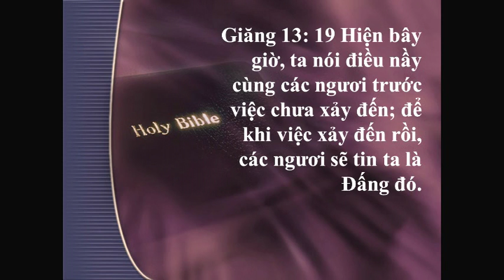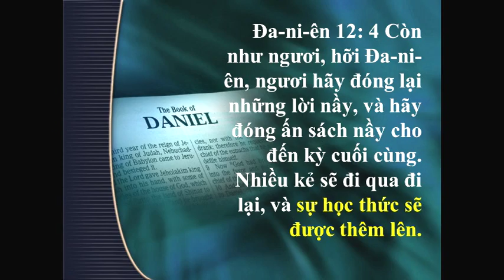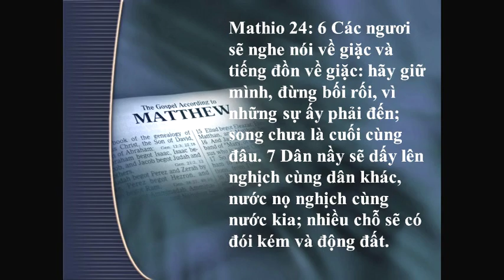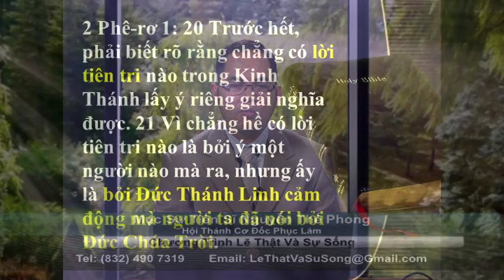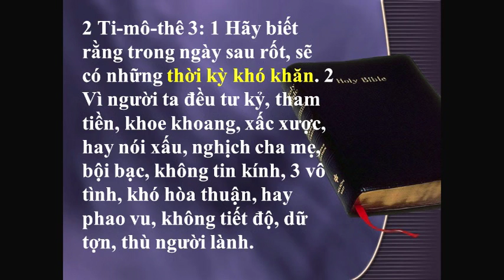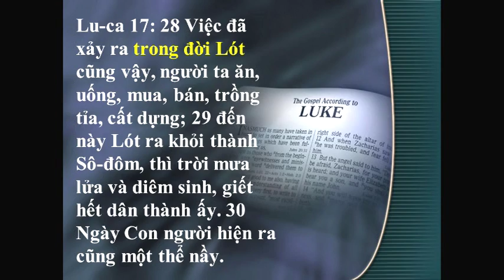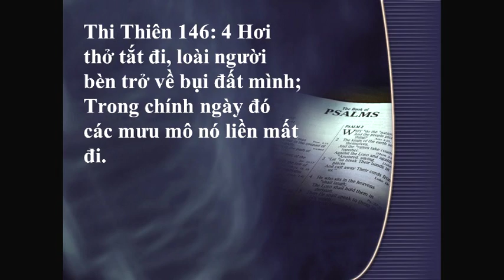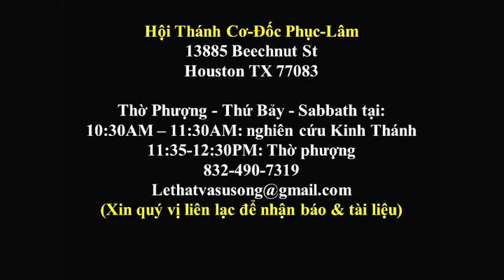160211 LTVSS Final Event 1